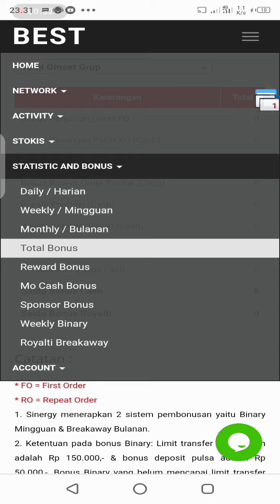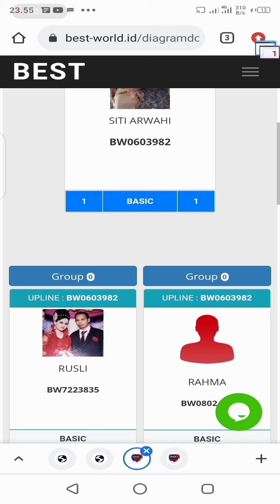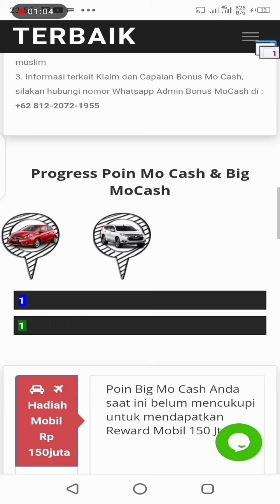Mitra saya baru beli paket pupuk langsung dapat bonus 400 ribu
Di vidio ini adalah hasil dokumentasi mitra saya yang ada di NTT , beliau beli paket pupuk eco farming , setelah beli paket beliau ternyata promosi ke teman fb nya dan ternyata teman fb tertarik beli paket juga , akhirnya langsung beli paket dan mitra saya langsung dapat bonus masuk rekening sebesar 400 ribu ..

Yang mau berbisnis dengan saya bisa langsung hubungi di nomor wa saya 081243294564